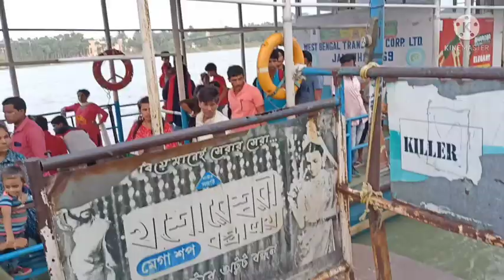জামাইষষ্ঠী তে বাবার বাড়ি যাওয়ার Vlog